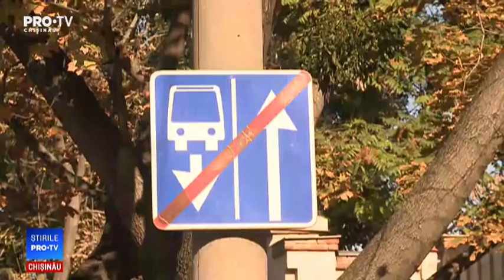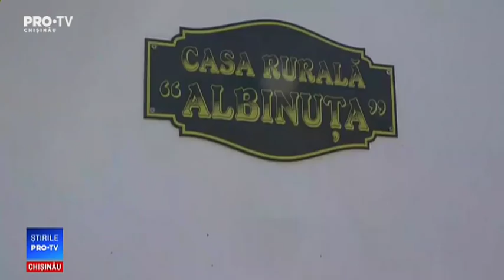Stirile Pro TV 01 Octombrie 2018 (ORA 17:00)